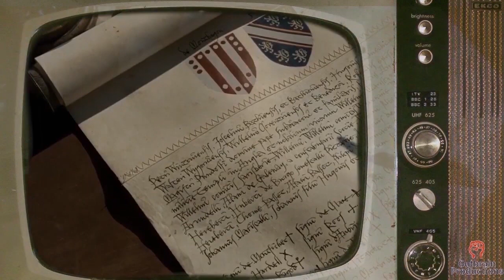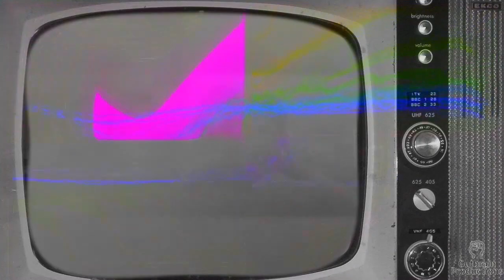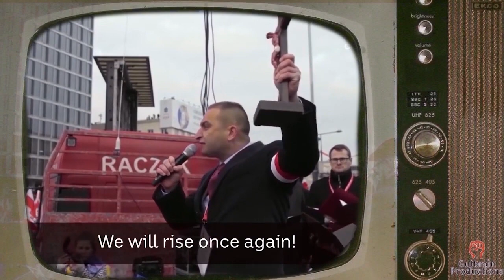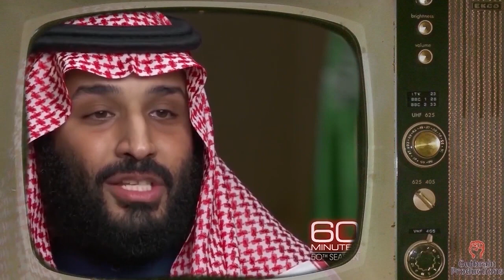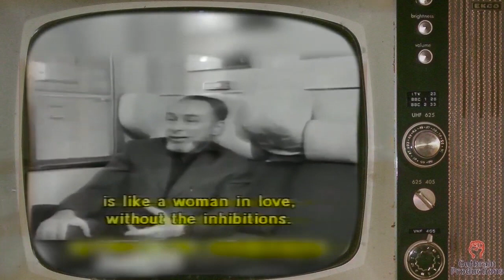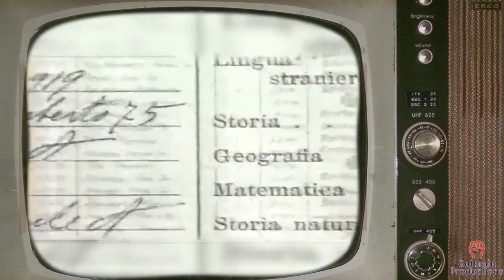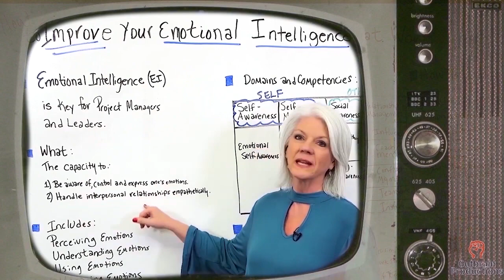Ritual traces 7/7